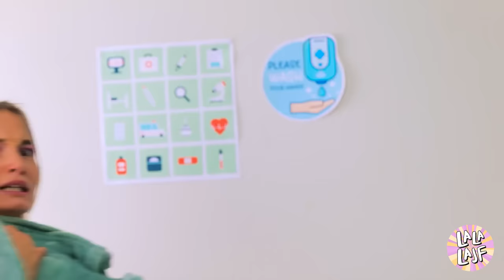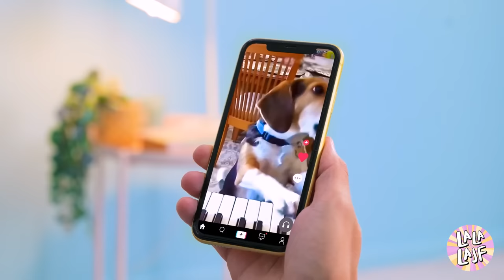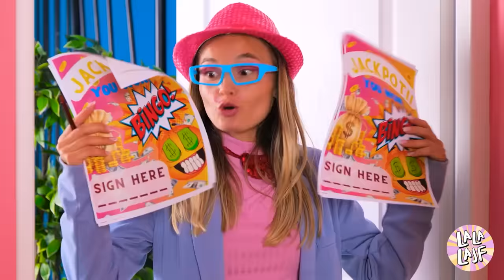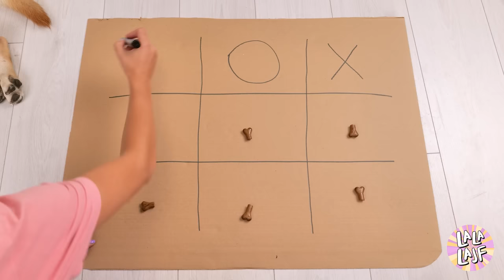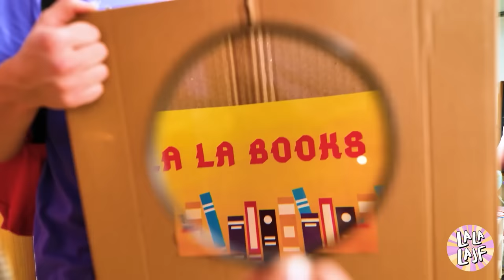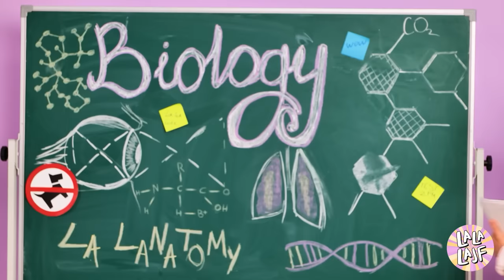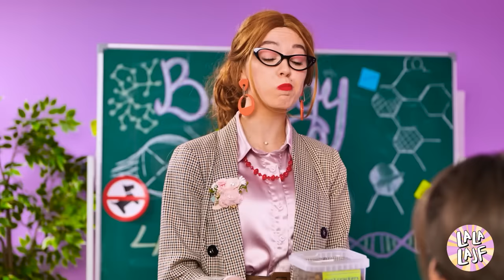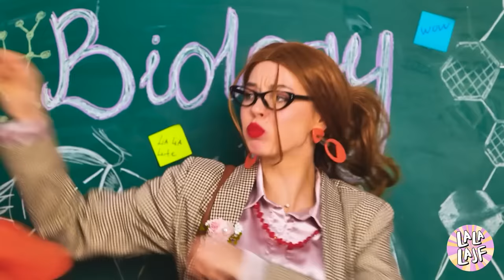Znalazłem psa! Najlepsze hacki i gadżety dla właścicieli zwierząt według La La Life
Czy kiedykolwiek natknąłeś się na uroczego szczeniaka i pomyślałeś: "Muszę zająć się tym futrzakiem!"? Tak właśnie było w tym filmie! Zanurz się w świecie rozpieszczania zwierząt i odkryj najfajniejsze hacki i gadżety, które sprawią, że ogon każdego psa będzie merdał. Zaufaj, to świetna zabawa! 🎉🐾 Wzywamy wszystkich miłośników zwierząt i ciekawskich! 📢❤️ Chcesz podnieść poziom swojej gry w futrzanego rodzica? Ten film jest pełen najlepszych życiowych hacków i gadżetów dla właścicieli zwierząt, o których nie wiedziałeś, że są potrzebne. Rozpieszczaj swoje futrzane dziecko w sposób La La Life i nie przestawaj machać i machać! 🐕💥🎥.